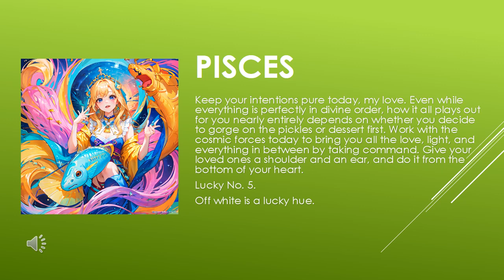Are the starts in your favor? | Today's Horoscope | 06th July 2023 | Daily Pisces Horoscope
zodiac
zodiac signs
zodiac signs tiktok
zodiac killer
zodiac signs tiktok most likely to
zodiac trailer
zodiac gd
zodiac academy
zodiac attraction
zodiac asmr
zodiac animals
zodiac academy review
zodiac aquarius
zodiac aries
zodiac boat
zodiac boyfriend
zodiac boyfriend tiktok
zodiac blowfly
zodiac best friends
zodiac beyonce
zodiac beds
zodiac buzzfeed
zodiac band
zodiac compilation
zodiac couples
zodiac cancer
zodiac compatibility
zodiac constellations
cancer zodiac sign
chinese zodiac
zodiac documentary
zodiac donuts
zodiac demons
zodiac diner scene
zodiac dayz
zodiac dates
zodiac drake
zodiac dresses
zodiac dynamics
zodiac elements
zodiac energy share latest news
zodiac emoji
zodiac ending song
horoscope
horoscope 2023
horoscope pinoy
pinoy horoscope
horoscope ngayon
horoscope tagalog
tagalog horoscope
filipino horoscope
kapalaran horoscope
horoscope 2023
horoscope cancer
horoscope sagittarius
horoscope by date of birth
horoscope scorpio
horoscope leo
horoscope aquarius
horoscope aries
horoscope asmr
horoscope astrology
horoscope app